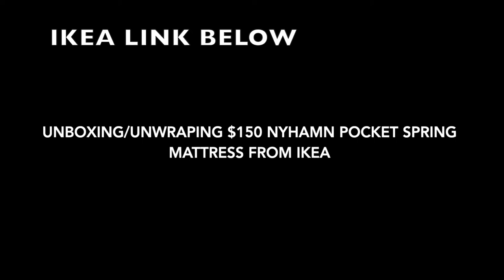IKEA NYHAMN POCKET SPRING MATTRESS ON IKEA BEDDINGE SOFABED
NYHAMN
Pocket spring mattress
$150.00

- Great Fit & Comfy Mattress